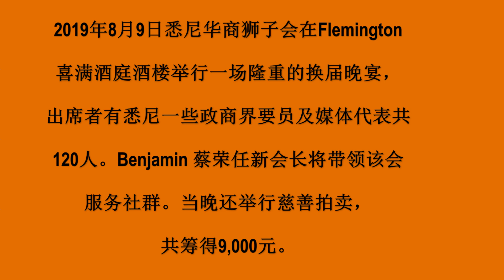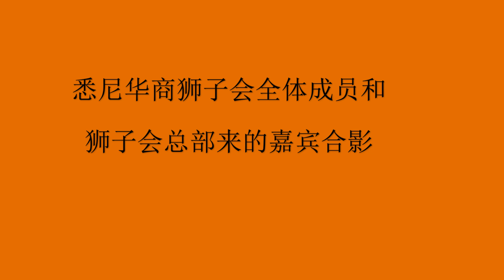190809 - 悉尼华商狮子会换届晚宴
2019年8月9日悉尼华商狮子会在Flemington的喜满酒庭酒楼举行一场隆重的换届晚宴，出席者有悉尼一些政商界要员及媒体代表共120人。Benjamin 蔡荣任新会长将带领该会服务社群。当晚还举行慈善拍卖，共筹得9,000元。